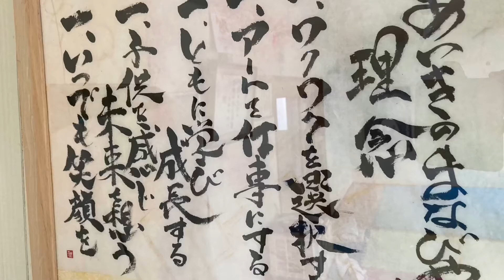PR動画ショートバージョン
合氣道教室の見学、体験大歓迎です♪

月曜日
10時～　シルバーの部
1５時～　キッズの部

火曜日
19時～　一般の部

土曜日
19時～　一般の部

日曜日(第2、第4は遠軽武道館）
18時～19時　杖の稽古
19時～　一般の部